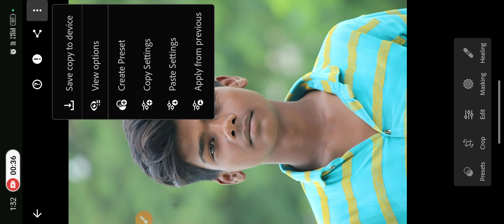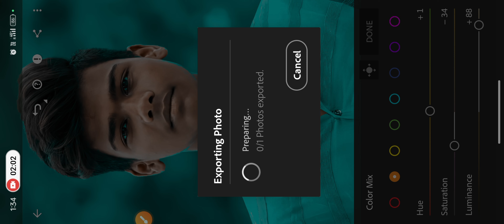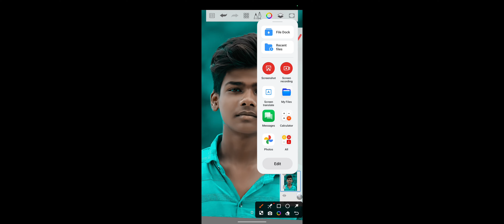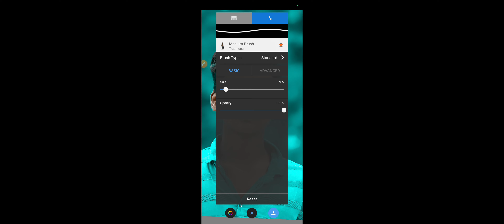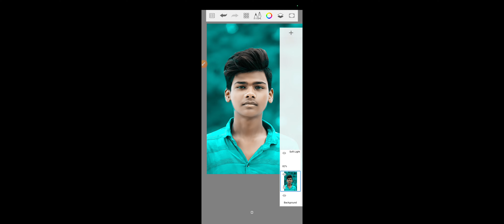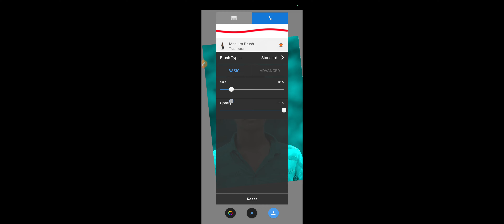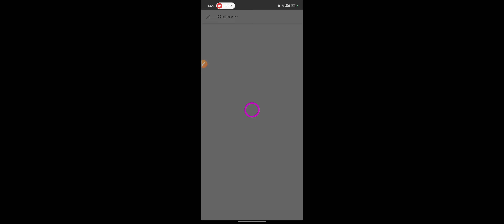New CB Background Photo Editing😱 || Only 2024 Trick 100% कोई नहीं बताया होगा || Full Hindi Tutorial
face smooth
face smooth kare

Stylish

Editing Clear face Straight Hair Style Stylish Look IPICSArt Photo Manipulation Face smooth Photo Editing Tutorial Step by Step In Hindi | How to Whiten

or Lighten Skin in Picart Change Face Color From Dark to White Tutoriall PicsArt Skin Retouching Tutorial | Advanced Tricks | How to make a Smart Face in PicsArt | How to Get White Face skin in Outdoor Photo in Picart in Urdu Hindi | How To Face & Skin Smudge Glowing in Using Picsart| PicsArt Photo Editing White Face | Background Change Manipulation Editing | Picart Tutorial How to Retouch Skin Flawlessly with Frequency Separation